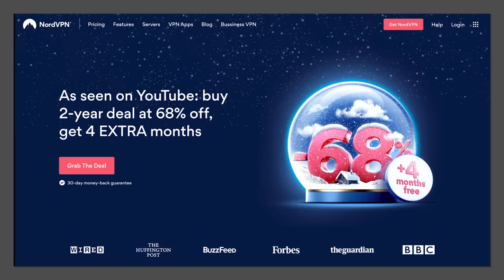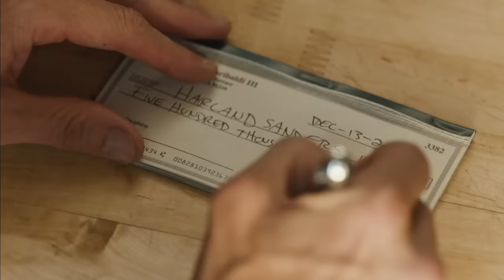KFC Made A Sexy Lifetime Movie For No Reason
Special Christmas deal! Every purchase of a 2-year plan will get you 4 additional months free. and use our coupon jarvis at checkout

KFC made a movie that is sexy for no reason